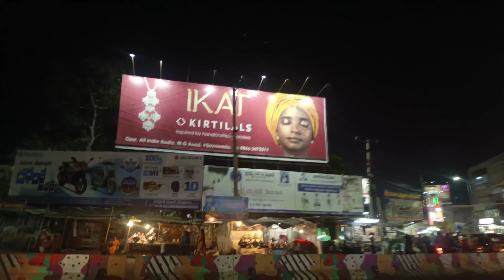మన గుంటూర్లో ఎక్సిబిషన్🥰ఆడవాళ్ళకి best shopping 🥳exhibition